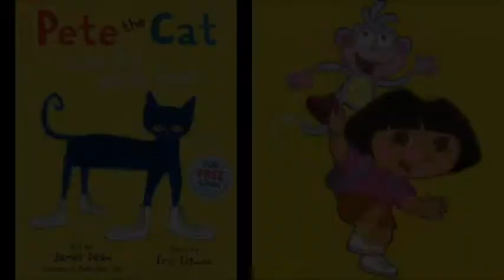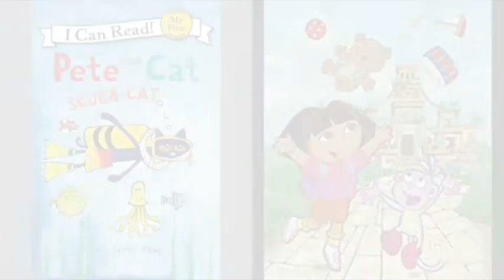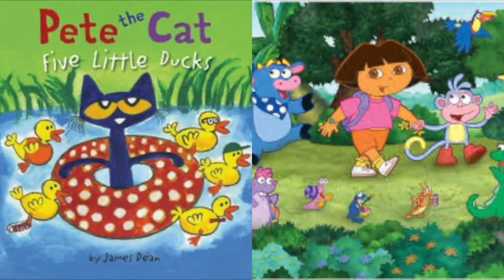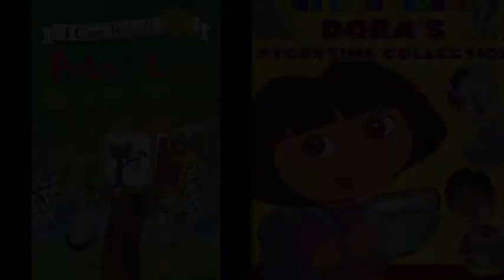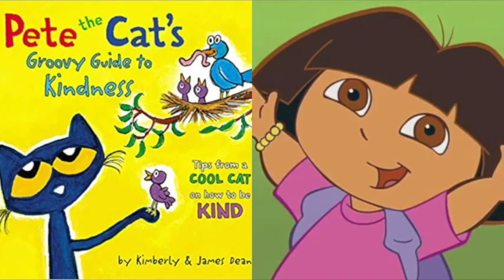MERGED Pete The Cat and Dora The Explorer Pet Sematary